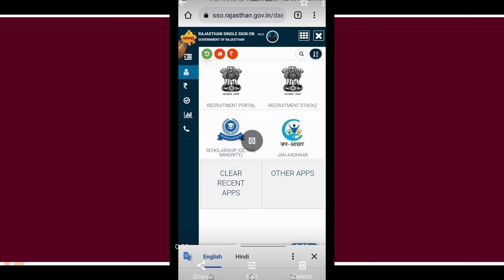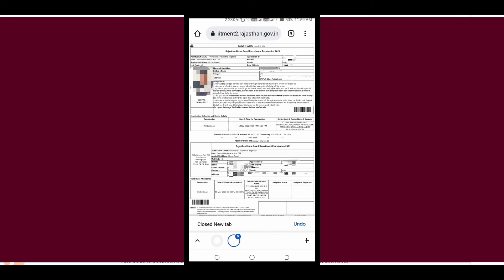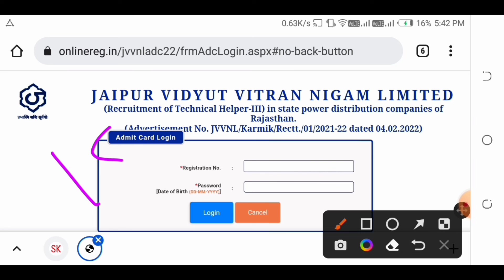राजस्थान टेक्निकल हेल्पर 2022 | Rajasthan Technical Helper Admit Card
jvvnl admit care link:-